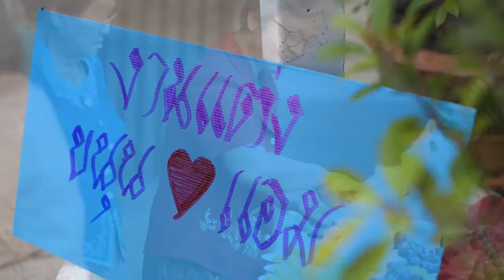ปิยะรัตน์ : ณัทพงศ์